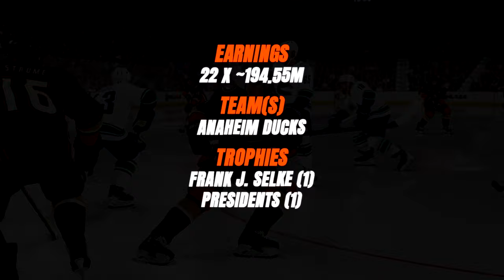NHL 24 - Leo Carlsson Full Career Simulation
Simulating the entirety of Leo's career on NHL 24 franchise mode. Let's see how he does! 👍